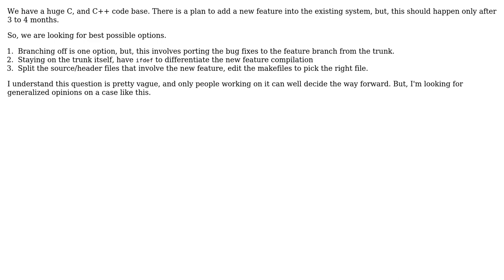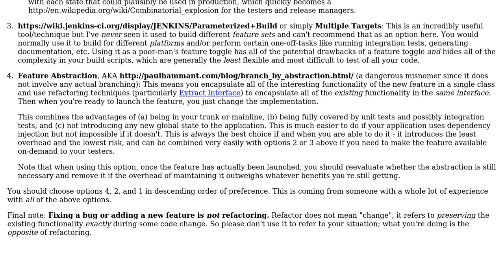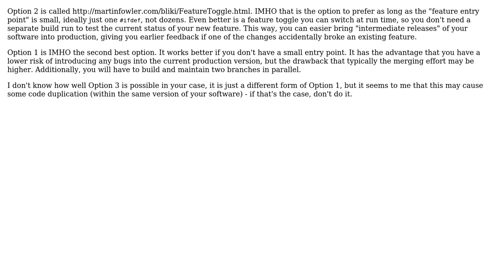How can I effectively manage long-term feature development and short-term bug fixing at the same...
Software Engineering: How can I effectively manage long-term feature development and short-term bug fixing at the same time?

With thanks & praise to God, and with thanks to the many people who have made this project possible! | Content (except music & images) licensed under CC BY-SA | Music | Images & others | With thanks to user Vitaly Olegovitch user venkrao user Doc Brown user Aaronaught and the Stack Exchange Network Trademarks are property of their respective owners. You are responsible for your own actions.